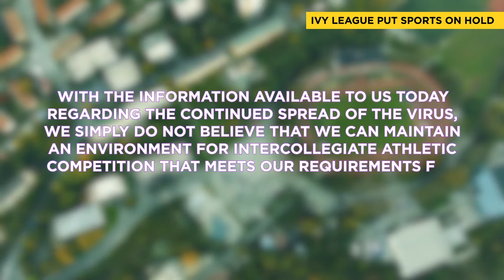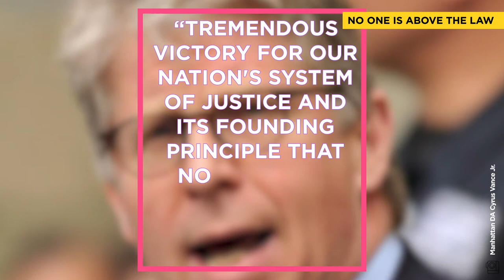Sims REALITY show — TBS presents “The Sims Spark’d” Will you watch?AMAZON poor employee treatment?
1. Ivy League schools placing ALL sports on hold!
2. Supreme Court ruling in favor of a subpoena for Trump's tax returns...
3. Zendaya and John David Washington secretly filming during COVID!
4. Why RIPJeffBezos is trending on Twitter...
5. Javicia Leslie putting on the cape to star as Batwoman.
6. A new reality TV show coming to TBS called “The Sims Spark’d”!